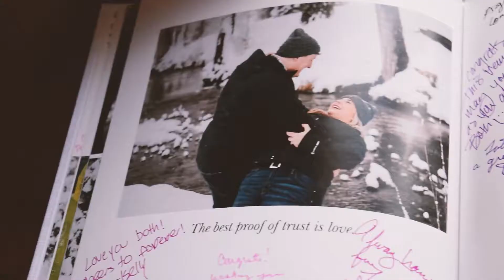Wedding Highlight Video